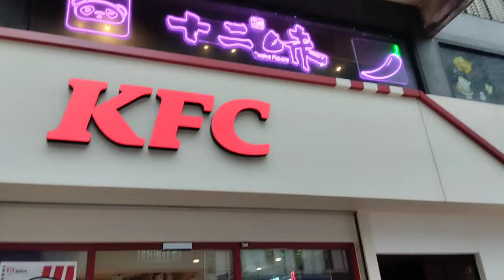Travel going somewhere..